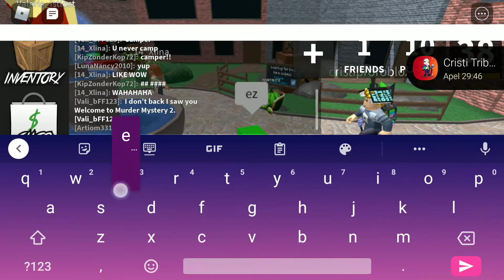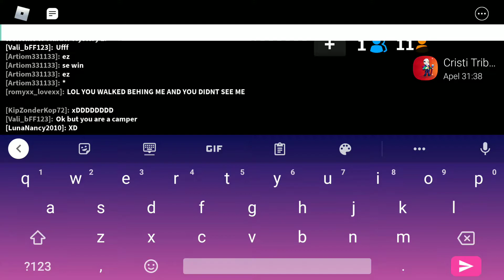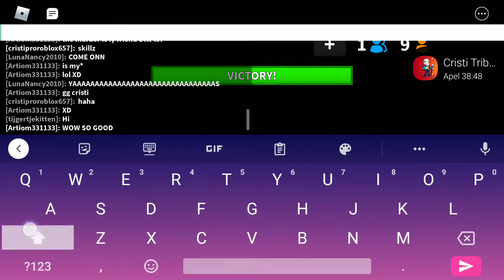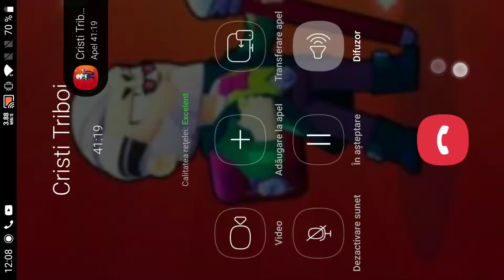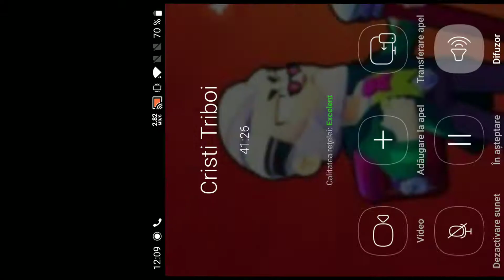roblox murder mystery part #1